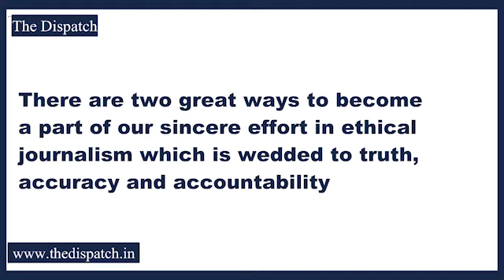Mandeep Singh Chib vice president Yuva Rajput Sabha Jammu holds press conference in Jammu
TheDispatch Jammu : Mandeep Singh Chib vice president Yuva Rajput Sabha Jammu holds press conference in Jammu